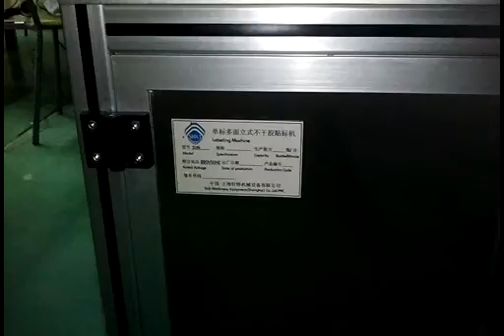SLM A For round bottle labeler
SKILT FOCUS STICKER LABELING MACHINE is among the toppest bottle labeling machine,automatic labeling machine,Round Bottle Labeling Machine Manufacturer at China.During these years of exporting , SKILT now has rich experience in the worldwide markets

Printer device
Thermal transfer printing way , printing date and batch number on labels.

Turntable
If devices not associate with production line, select turntable join with labeling machine, it will be more convenient for worker operation.